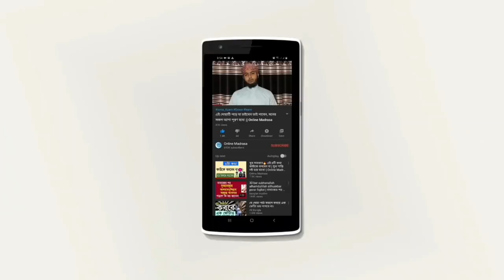অস্ট্রেলিয়ায় বৃষ্টির জন্য মুসলমানদের সম্মিলিত দোয়া দেড় ঘণ্টার মধ্যেই বৃষ্টি শুরু!